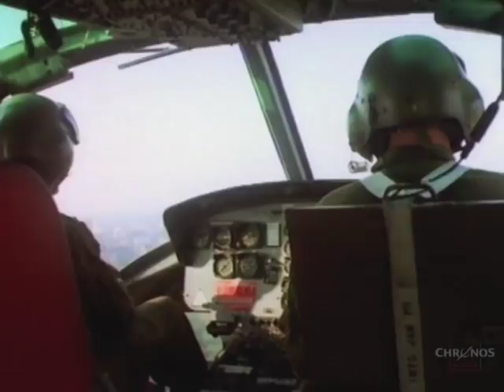Flug über Berlin 1976 | 25-minütige Zeitreise im Hubschrauber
SPIRIT OF BERLIN - 1976
0:10 Berliner Mauer, Grenzstreifen
0:25 Brandenburger Tor, Mitte
0:34 Reichstag, Tiergarten
0:43 Berliner Siegessäule, Tiergarten
0:55 Axel Springer Haus, Kochstrasse
1:15 Kurfürstendamm, Charlottenburg-Wilmersdorf
1:20 Bleibtreustrasse
1:28 Knesebeckstrasse
1:40 Fasanenstrasse
1:50 Ku'damm Eck
2:00 Kaiser-Wilhelm-Gedächtniskirche
2:10 Ku'damm 2
2:15 Uhlandstrasse
2:30 Joachimsthaler Strasse
2:45 Europacenter
2:50 Ku'damm 3
3:40 Zoo-Palast
4:00 RIAS - Rundfunk im amerikanischen Sektor. Schöneberg
4:10 SFB - Sender Freies Berlin
4:15 Ernst-Reuter-Platz, Charlottenburg
4:40 Zoologischer Garten Berlin, Tiergarten
5:15 Hotel Intercontinental
5:25 Landwehrkanal
5:30 Neue Nationalgalerie
5:40 Philharmonie
6:00 Kongresshalle (Schwangere Auster)
8:20 Hermannplatz, Neuköln
9:00 Siemensstadt, Spandau
10:40 Oberbaumbrücke, Kreuzberg-Friedrichshain
11:50 Benjamin-Franklin-Krankenhaus, Steglitz
12:00 Steglitzer Kreisel, Steglitz
13:20 Bierpinsel
13:30 Rathaus Schöneberg
14:20 Grenzübergang Dreilinden
15:30 S-Bahnhof Zehlendorf
16:00 Freie Universität Berlin, Dahlem
16:20 US-Militärregierrung
16:30 Platz der Luftbrücke
16:40 Flughafen Tempelhof
17:10 Trabrennbahn Mariendorf
17:35 Zitadelle Spandau
18:15 International Congress Centrum (ICC), Charlottenburg-Wilmersdorf
19:00 Olympiastadion
19:30 Schloss Charlottenburg / Charlottenburger Schloss
20:20 Strandbad Wannsee
21:30 Pfaueninsel, Havel
22:30 Grunewaldturm, Grunewald-Karlsberg
22:45 Jagdschloss Grunewald
23:50 Hufeisensiedlung, Britz
24:30 Flughafen Schönefeld, DDR